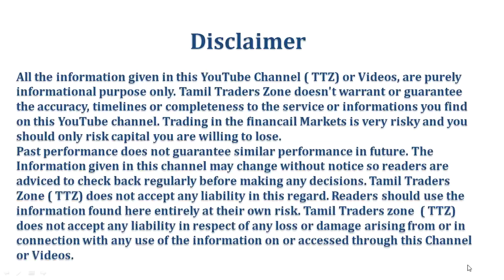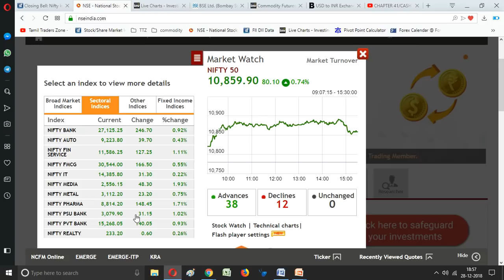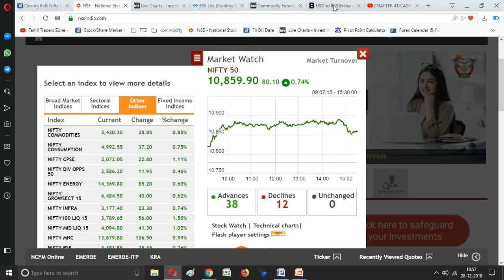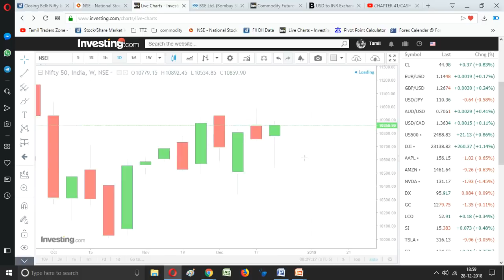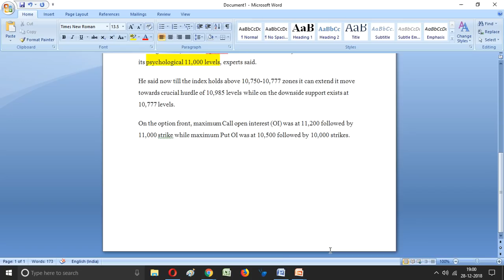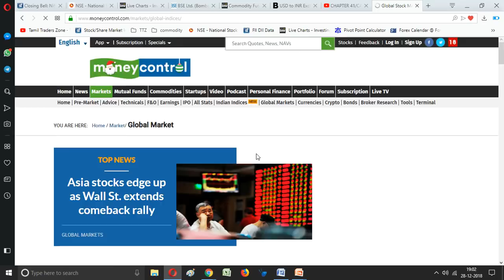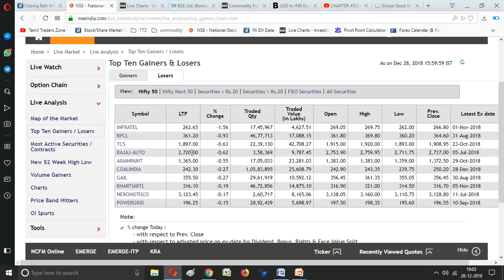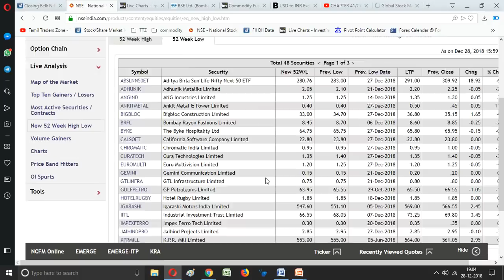28.12.2018/இன்று முடிவடைந்த பங்கு சந்தையில் கவனிக்க வேண்டியவை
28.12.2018/இன்று முடிவடைந்த பங்கு சந்தையில் கவனிக்க வேண்டியவை

Market at Close It’s a consecutive session of positive close for the market on Friday. The Nifty has kicked off January series on a strong note, ending above 10,850-mark.

Strong global cues, weaker crude as well as strengthening rupee were some of the primary factors behind the market’s rally.

At the close of market hours, the Sensex was up 269.44 points or 0.75% at 36076.72, while the Nifty was higher by 80.10 points or 0.74% at 10859.90. The market breadth was narrow as 1546 shares advanced, against a decline of 1049 shares, while 163 shares were unchanged.

Sun Pharma, Vedanta, and Titan were the top gainers, while Coal India, TCS, and Bharti Infratel lost the most.

Saranya
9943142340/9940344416